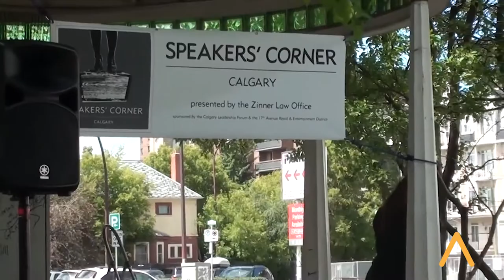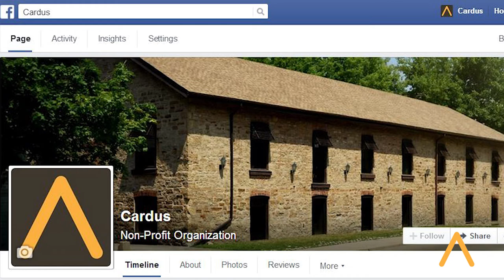Cardus represented in Calgary debate on education funding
Ray Pennings took on MLA Kent Hehr this month in a debate about whether private schools should receive government funding. In this update from Cardus headquarters, you'll see some highlights and learn more about this important issue.

Produced by Cardus